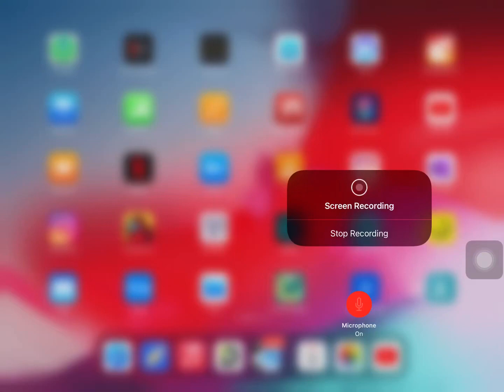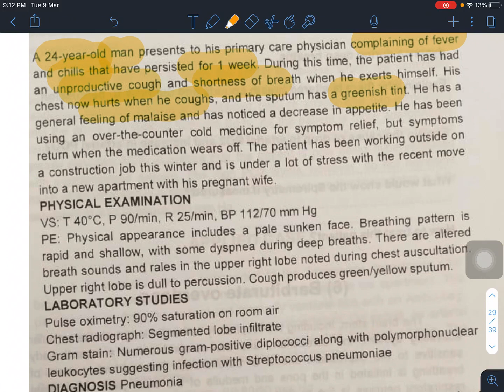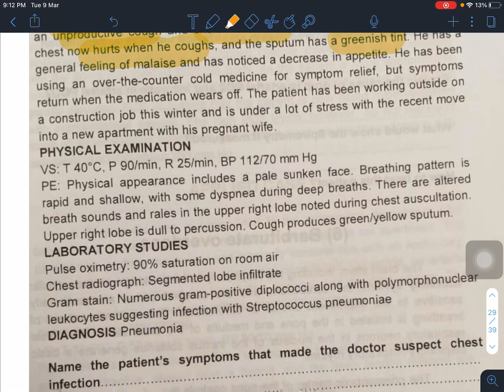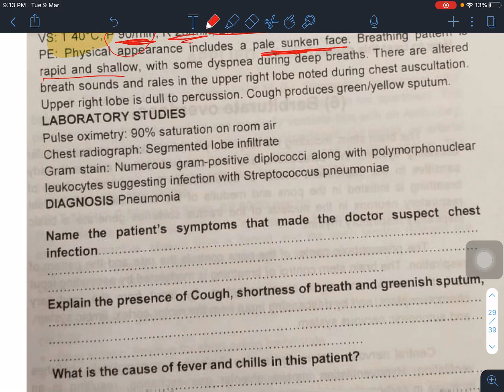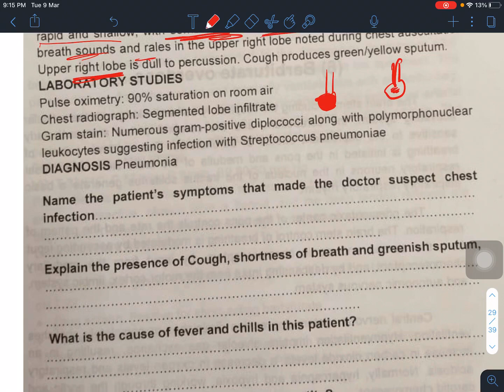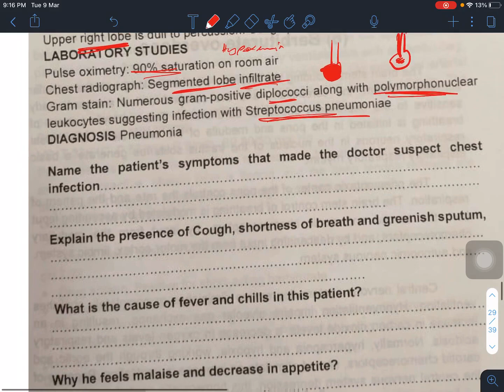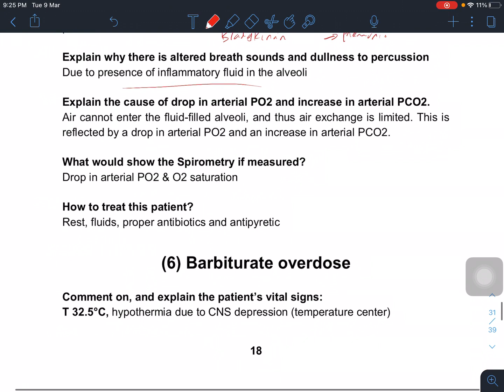Respiratory cases #5 pneumonia by Abdullah Hamad